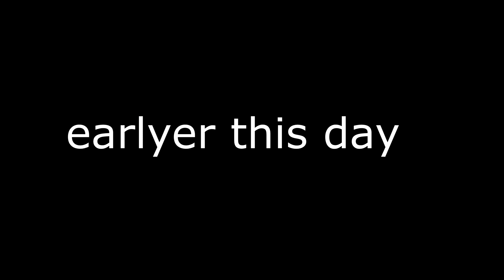basically the Yak-141 right now